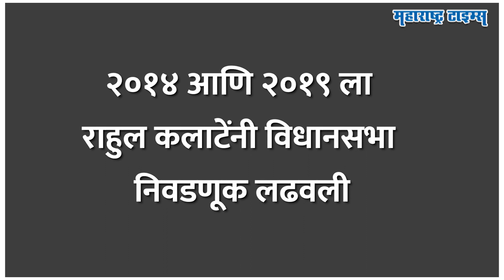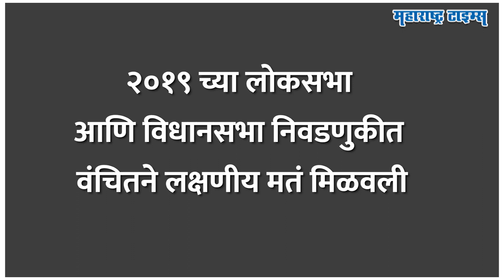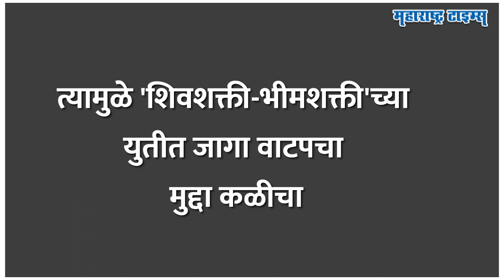भाजप-मविआ'ची फिल्डिंग, पण मतदारसंघ काबीज करण्यासाठी कलाटेंनी ठाकरेंनाच डिवचलं! | Maharashtra Times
राहुल कलाटे. चिंचवड विधानसभा पोटनिवडणुकीसाठी अपक्ष अर्ज भरला आणि महाविकास आघाडीत गोंधळ उडाला. आता रणांगणात भाजपकडून अश्विनी जगताप आणि महाविकास आघाडीकडून नाना काटे असे मातब्बर नेते असताना राहुल कलाटेंनी मतदार संघ काबीज करण्यासाठी फिल्डिंग लावलीये. एकीकडे भाजप आणि महाविकास आघाडीने सभांचा धडाका लावत प्रचार सभा सुरु केलेत. अशातच शिवसेनेशी बंडखोरी केलेल्या कलाटेंनी ठाकरेंनाच डिवचण्यासाठी मित्रपक्षाशी हातमिळवणी करण्याचा चंग बांधत एक मोठा डाव टाकत टेन्शन वाढलंय. २०१९ च्या विधानसभा निवडणुकीत जगतापांविरोधता एक लाखांहून अधिक मत घेणाऱ्या कलाटेंनी आता नेमकं काय केलंय? त्यांच्या एका कृतीमुळे चिंचवड निवडणुकीत कसा ट्विस्ट निर्माण झालाय? आणि या तिरंगी लढतीचं गणित नेमकं काय आहे, तेच या व्हिडीओत पाहू.